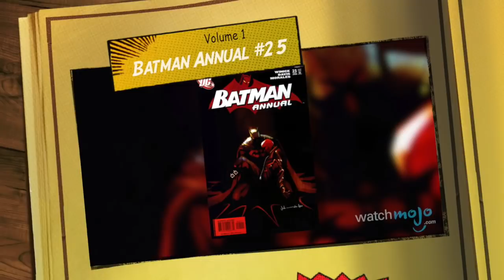Comic Book Origins: Red Hood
He may have been everyone's least favorite Robin, but Jason Todd won everyone over as the Red Hooded super-villain. as we explore the comic book origins of the Red Hood.

As with most comic book characters, there are often re-imaginings and different versions to a character's past.

Special thanks to our users Laiba Khurshid, Shahab Gh, Karan Gandotra, John Macaluso and Kevin Shoop for submitting the idea using our interactive suggestion tool